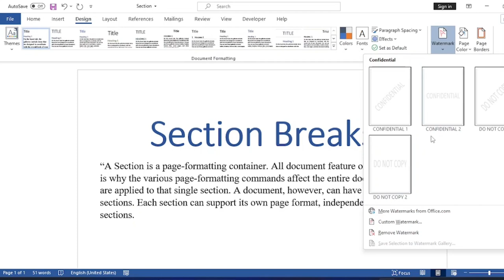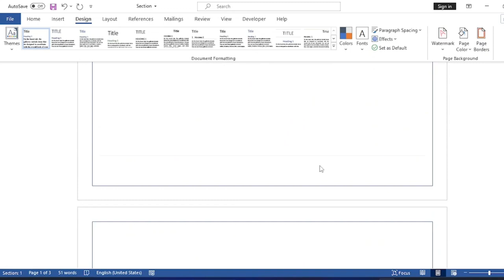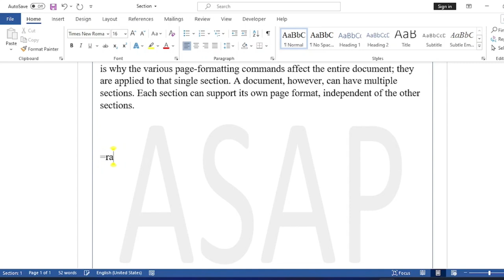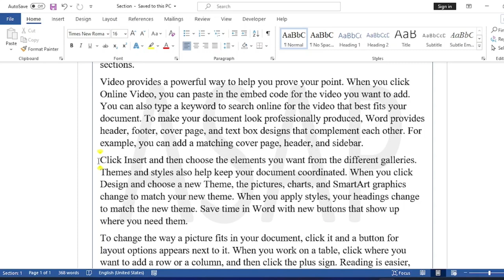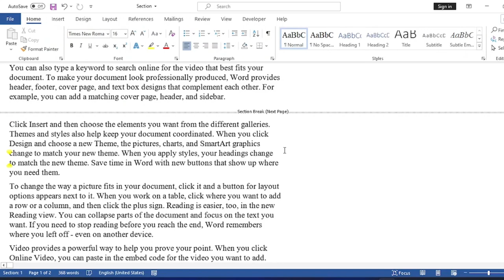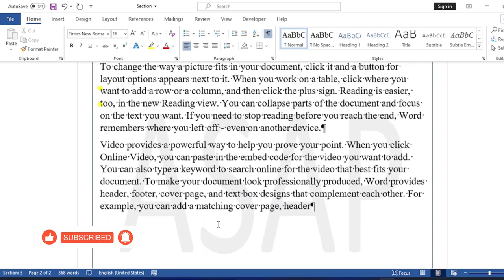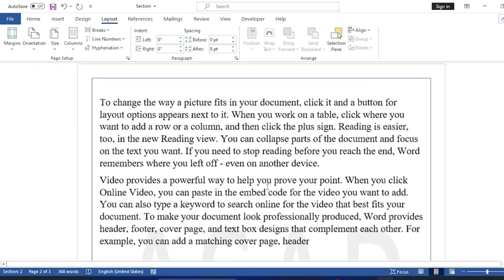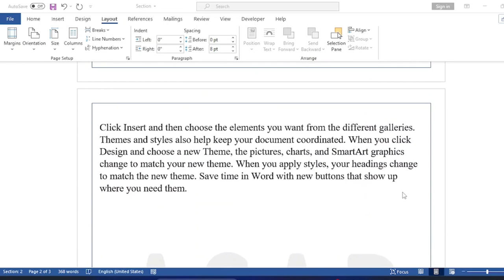MS Word for beginners to pro tutorial. Section break in ms word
Office 2019 | Office 2021 | microsoft word for beginners to pro course | How to add section breaks in microsoft word: step-by-step guide